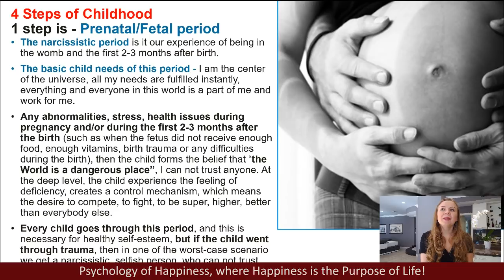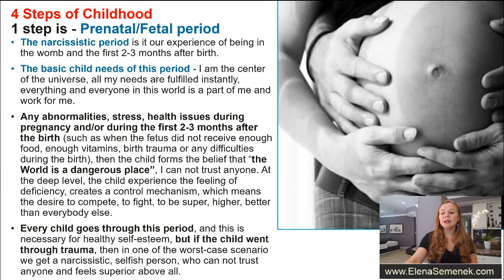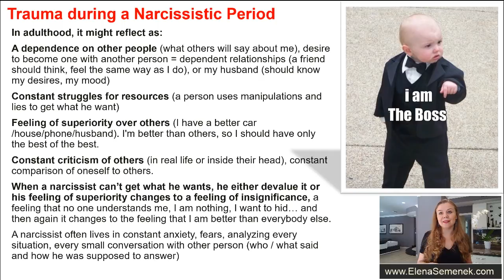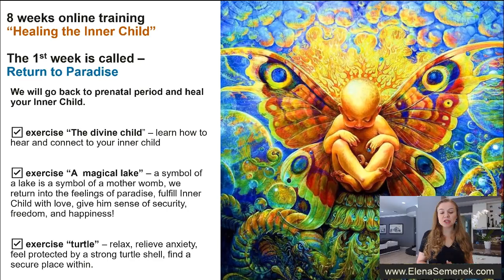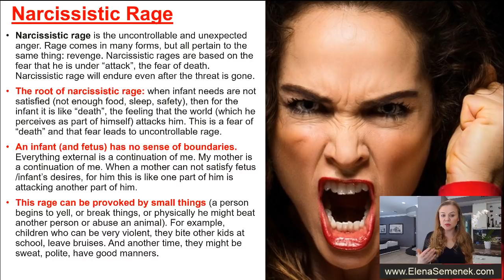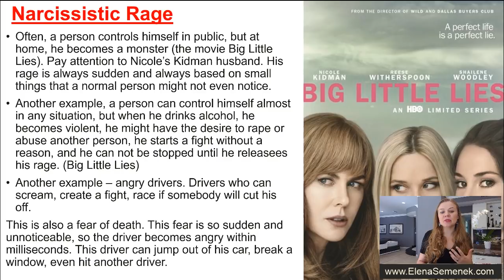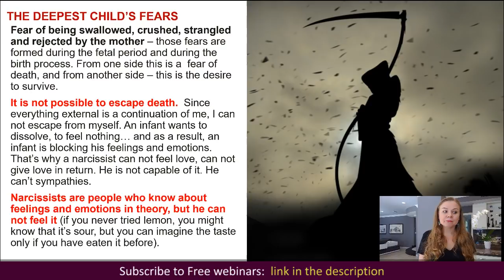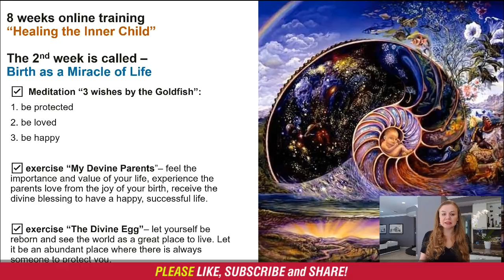What is a narcissist? Who is a narcissist? What is a narcissistic person? Narcissistic personality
Who is a narcissist? What is a narcissist? What is a narcissistic person? Narcissistic personality. Narcissistic behavior. What does narcissistic mean? Narcissist meaning. Psychology.

Elena Semenek,
PsychologyofHappiness where happiness is the purpose of life!

🚀 Have a question?